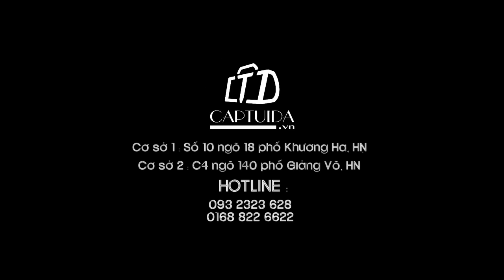Thắt lưng nam hàng hiệu đẹp da thật TL374 - Captuida.vn